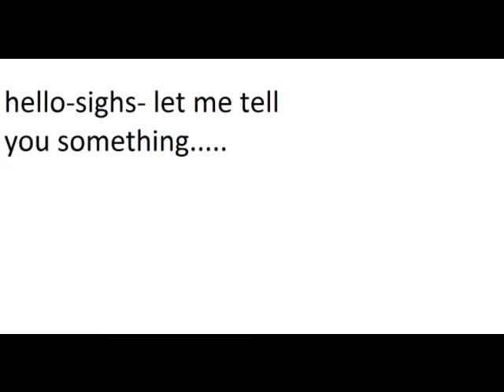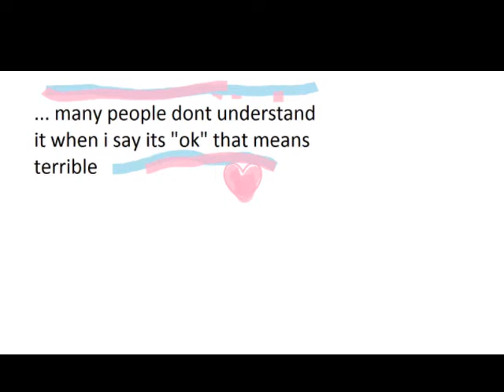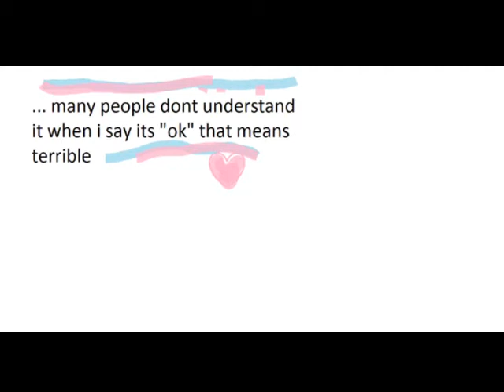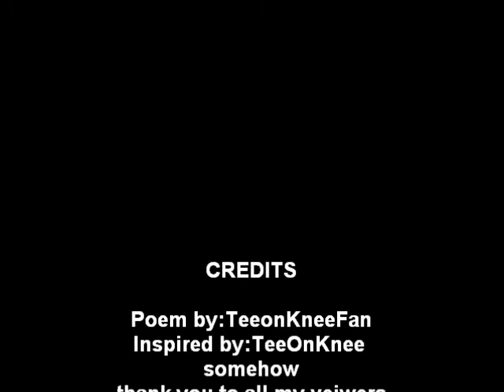My first poem using windows movie maker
this is not a true poem i just wrote it and added a few things